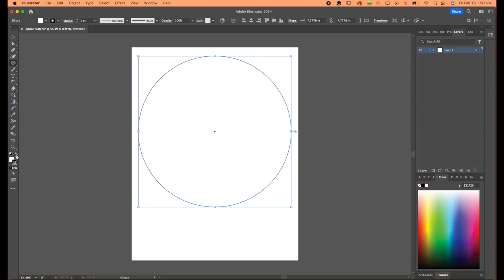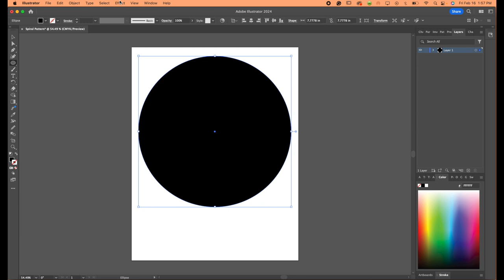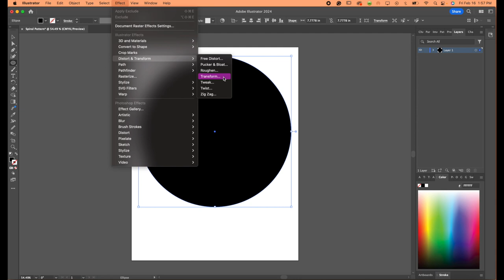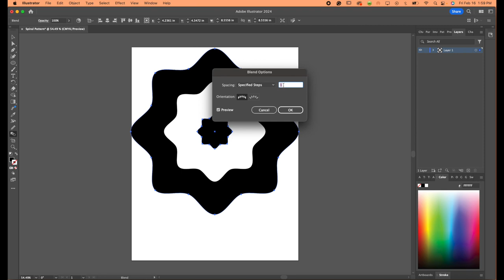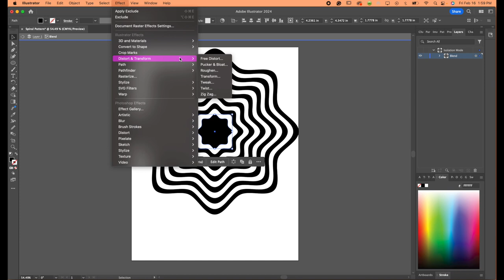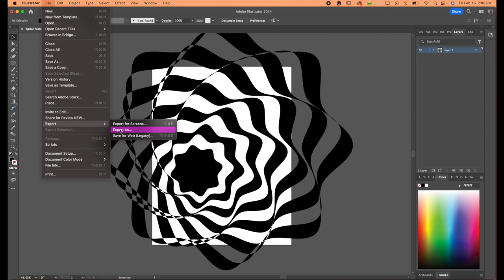How to Make a Spiral Design in Adobe Illustrator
This video is for a college class assignment. I hope you enjoy this very 2010s-esque style of video! :)

Credit to: Art Studio Lab for the video idea
(This Artwork is only being used for a class assignment).